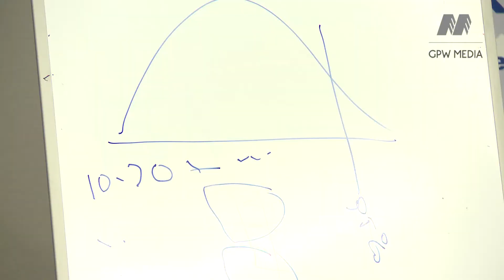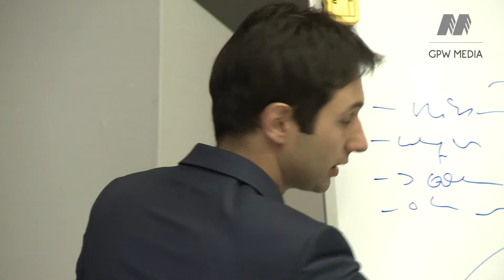Fundusze inwestycyjne i kontrola wewnętrzna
Za nami szkolenie dotyczące funduszy inwestycyjnych z punktu widzenia kontroli wewnętrznej i audytu wewnętrznego. Celem szkolenia było zapoznanie uczestników z architekturą regulacji wewnętrznych w zakresie zarządzania ryzykiem oraz obszarze compliance'owym. Podczas spotkania został omówiony outsourcing czynności zarządzania ryzykiem a także sprawozdawczość systemu zarządzania ryzykiem w praktyce.